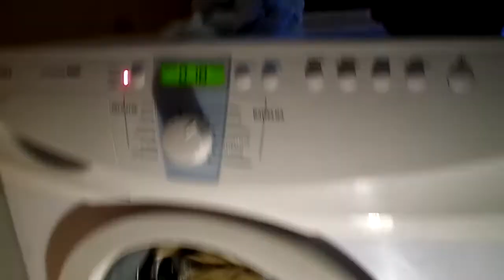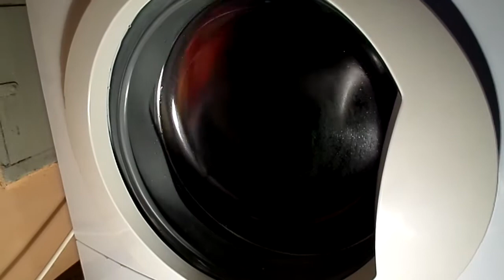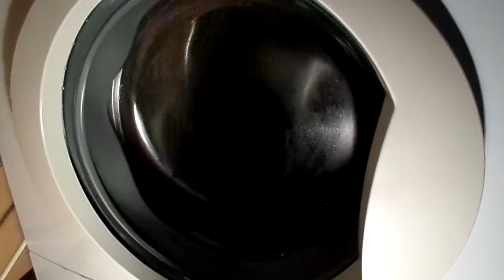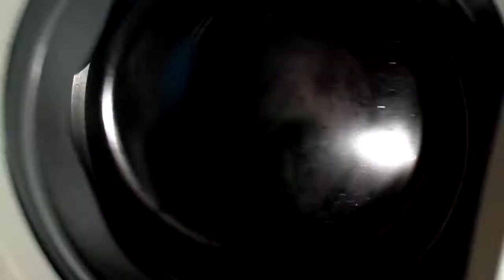Amica AWCM 10D-Bawełna 45 (3/3)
Film przedstawia płukanie 4 końcowe i wirowanie końcowe na 1000 obrotów :)